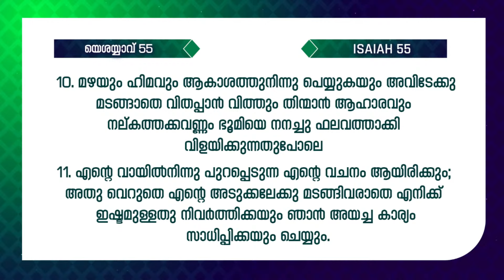നമ്മെക്കുറിച്ച് വിചാരമുള്ള കർത്താവ്‌ | Pr. Silju Varghese | 204-ാം മത് വീട്ടിലെ സഭായോഗം